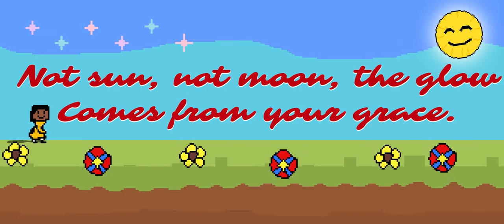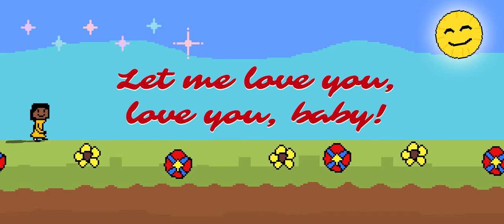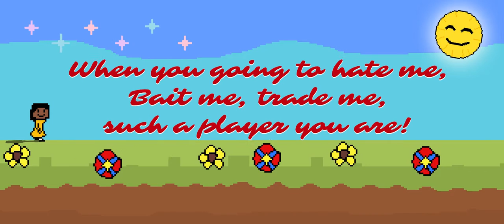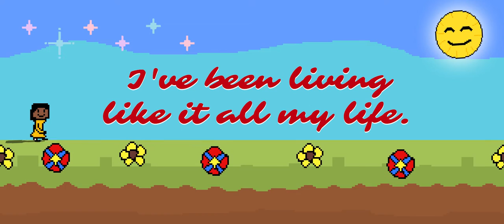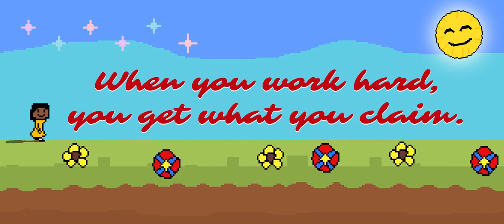Something I Do (Lyric Video)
It's just something I do. This song is a part of the album My Life.

Lyrics (English):

See the young boy jump out of the box.
With the trend going up and down in the blocks.
Don't I want to rip off the charts and the clocks?
When I move like this, say "Ooh! La la la.".
Does he look worthless? No pain, no gain.
Don't listen. Come here, baby. You got the brains.
Get in the rickshaw. Get off the train
Because the boy's got me grooving like "Ooh! La la la.".

When you get to see
The true face of me
You'll know
It's something I do.

Boy, you're shining
Through the space.
Not sun, not moon, the glow
Comes from your grace.
No, no, no! There is nothing
Wrong with your face.
I've a lot so,
Let me talk about you, baby!

You are stuck and
Want to flee.
You got no friends,
You can't break free.
I can feel you
Because you're me.
Let me love you.
Let me love you, love you, baby!

Every moment at their service,
Oh! They look so glad, huh?
Remember, don't play with me
Because I am no piñata. No, no!
I'm so tired of being broken and thrown.

They can keep up,
But I won't give up.
I'll glow.

Letting me down, you know what?
There, you got it nasty.
Thinking you can get me done with;
You are such a class B.
All I want to do is alert.
I bet you don't
Want to see the bad boy I can be
If you harrass me.

Just kidding, O babe!
Look at myself stuck in fitting in, oi!
Digging it, aye!
I can do anything, let's begin it, oi!
We get it, aye!
The space is looking like a ring.
Throwing in my punches
And kicks, and everything. Yeah!

Bullies all over
Got the muscle and the curse.
I'm no master, but
I can shoot my words.
Me and my business,
I'm OK. Now please
Sit on the sides.
I got a beat to slay.

When you work hard, you get what you claim.
Backstage, crowning the hall of fame.
Making up phrases; Hip-Hop's the game.
Better back off! Param Siddharth's my name.
Work hard, baby! Come and get what you claim.
Listen, everybody hail! Param Siddharth's my name.

When you going to hate me,
Bait me, trade me, such a player you are!
Oh, you going to hurt me,
Break me. Hey, please, just give it up.

What you hear about me is phoney.
I am great once you get to know me.
There's so much you can show me.
Please go slowly.

Forever away, I'll go.

Something I do.
I'mma wait for the doom!
All the haters out there, knockout! Boom boom!

I'm a victim but I grow with the pain.
Standing one full shot, utilize my brain.
I'm a diamond, I can shine in my stains.
Here I come again! Ooh! La la la.

You said you know my pain.
The truth is you don't know.

I've been living like it all my life.
Bashed every other time. Baby, I don't mind you.
It's my life. In my kurta-pajama
I can move wherever I want to.

Something I do.

Easter-egg content: The saffron kurta. :)